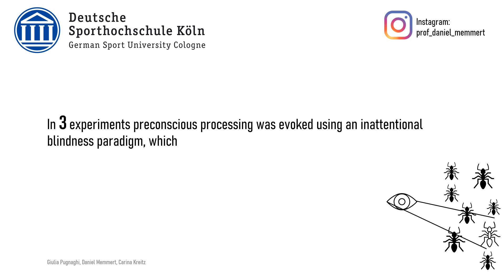Examining effects of preconscious mere exposure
Examining effects of preconscious mere exposure: An inattentional
blindness approach

An increase in affective preference for stimuli, which a person has been repeatedly exposed to, is known as mere exposure effect. This effect has been shown for stimuli that are processed subliminally, that is, below the threshold of awareness. This study fills a current research gap by investigating mere exposure effects under processing that is preconscious, which follows from a high stimulus strength but absence of top-down amplification. In three experiments (N=240 in total) preconscious processing was evoked using an inattentional blindness paradigm, which allowed the processing of stimuli (nonwords or Chinese symbols) under complete inattention. Contrary to our hypothesis, we did not find a mere exposure effect in our experiments. We expand the current state of knowledge by discussing the distractor devaluation effect and the attentional set of participants as possible reasons for the absence of the mere exposure effect. Directions for future investigations are outlined.